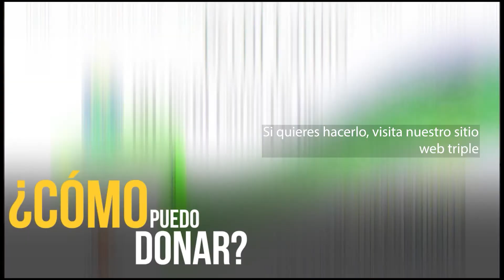Perfil Latino 1109 Ministerio Hispano. Febrero 2022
Perfil Latino 1109  Ministerio Hispano con Andres Arango. Febrero 2022